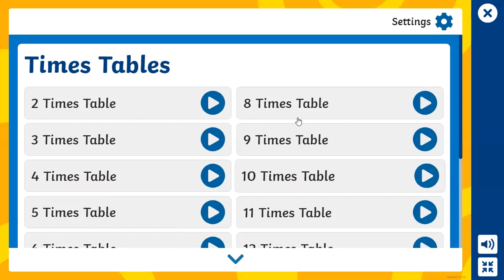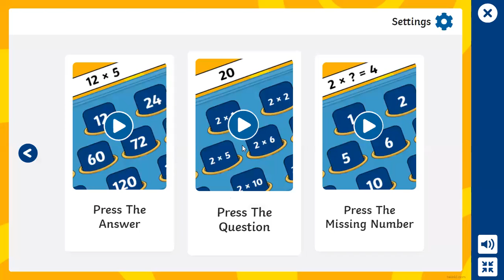Multiplication 10: Mathematics Challenge for Kids, Press the Button Game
10, 20, 30, 40, 50... Can you count in tens?